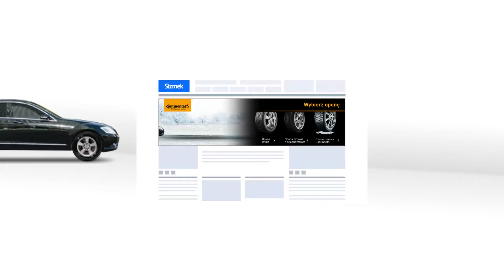Continental / Richmedia Ads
Richmedia Ads for Continental. Check this out!